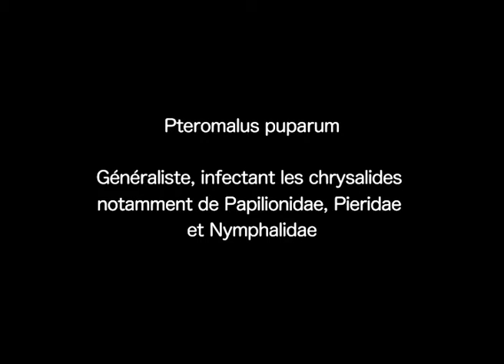Pteromalidae : Pteromalus puparum infectant une chrysalide de Papilio machaon.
Pteromalus puparum est un très petit parasitoïde généraliste de 2mm, infectant surtout les chrysalides de différentes espèces de papillon de la famille Papilionidae, Pieridae et Nymphalidae.

Pour plus d'information visitez le site web Filming VarWild.